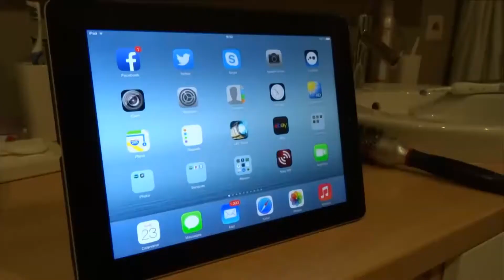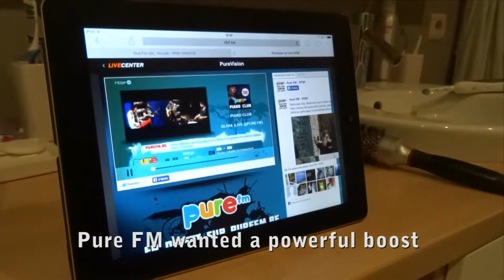purevision demo (2014)